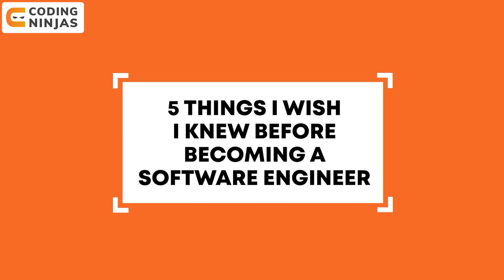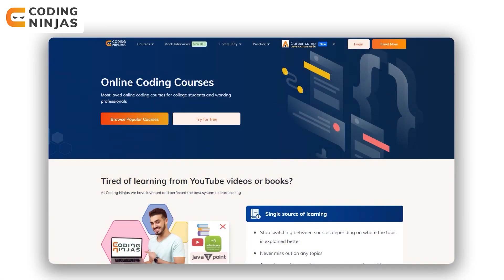5 THINGS I WISH I Knew Before Becoming A SOFTWARE ENGINEER | Become Software Engineer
In this video, we will be talking about 5 THINGS I WISH I Knew Before Becoming A SOFTWARE ENGINEER.

5 THINGS I WISH I Knew Before Becoming A SOFTWARE ENGINEER |  @Coding Ninjas